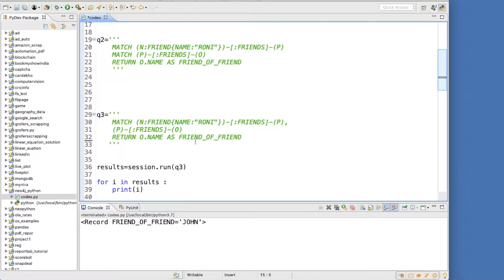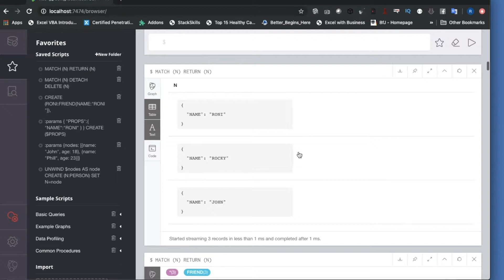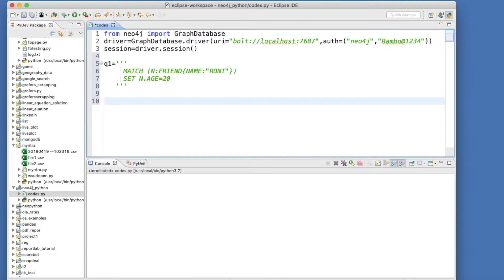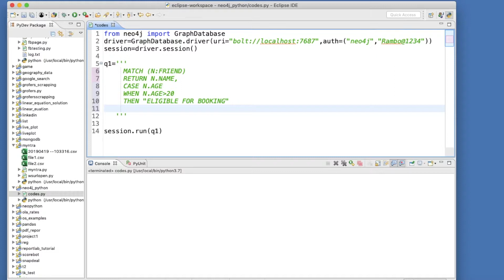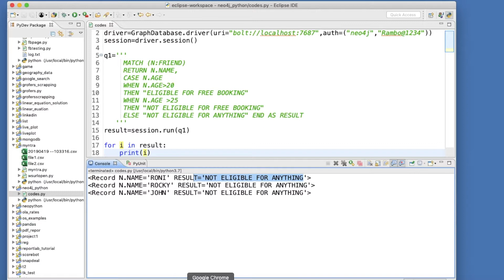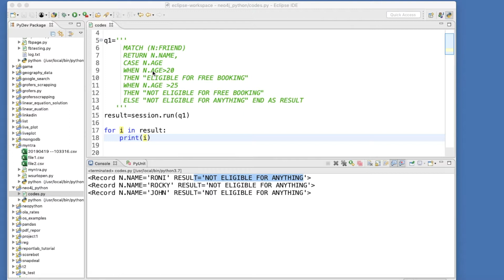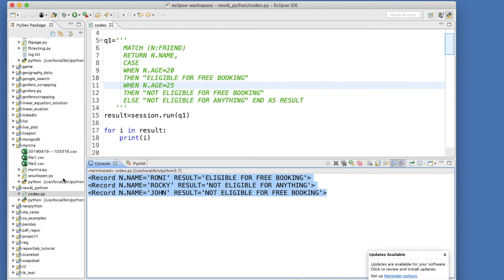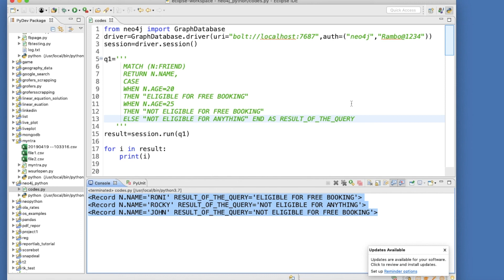NEO4J|NEO4J TUTORIAL|NEO4J PYTHON|NEO4J CYPHER|NEO4J PYTHON DRIVER|CYPHER CASE KEYWORD|PART:18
IN THIS VIDEO WE HAVE DISCUSSED THE BELOW

NEO4J
NEO4J TUTORIAL
NEO4J PYTHON
NEO4J CYPHER
NEO4J CYPHER TUTORIAL
NEO4J PYTHON EXAMPLES
NEO4J CYPHER EXAMPLES
PYTHON GRAPHDB
GRAPH DATABASE PYTHON
NEO4J PYTHON DRIVER
NEO4J PYTHON EXAMPLES
NEO4J EXAMPLE
HOW TO DELETE NEO4J NODE
NEO4J DELETE NODE
NEO4J RELATIONSHIP
NEO4J RELATIONSHIP PYTHON
NEO4J OPTIONAL MATCH
NEO4J CYPHER OPTIONAL MATCH
NEO4J PYTHON OPTIONAL MATCH
NEO4J OPTIONAL MATCH USING PYTHON
NEO4J RELATIONSHIP
NEO4J ADD RELATIONSHIP BETWEEN EXISTING NODES
NEO4J CASE KEYWORD
CYPHER CASE KEYWORD EXAMPLE